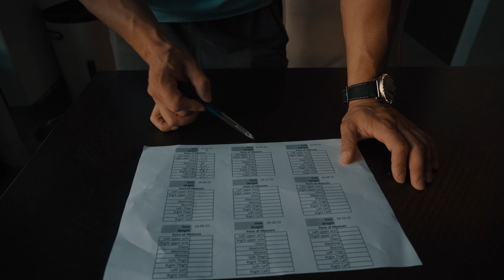A CURRENT UPDATE FROM HOUSE VAN HUIZEN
It has been some time since I have posted a video, here is a current update on the physique. I hope the gyms stay forever open again, so content can be made for you guys.

Take a look at my current physique and how I am transforming in the meantime.

Natural Bodybuilder Rico van Huizen is bringing you inside the life of a natural bodybuilder. Different subjects will be introduced: Nutrition, Training and Lifestyle.